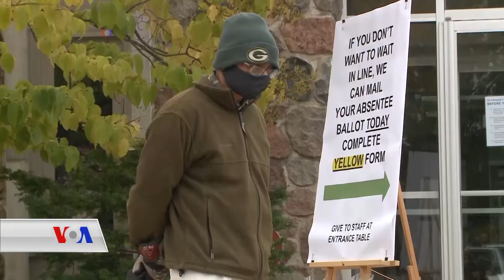دەستنیشانکردنی دادوەر ئەیمی بۆ دادگای باڵای ئەمەریکا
کۆمارییەکانی دادوەری ئەنجومەنی سیناتی ئەمریکا، دادوەر ئەیمی کۆنی بارێت، دەستنیشانکراوی سەرۆکی ئەمریکا بۆ پۆستی ئەندامێتی لە دادگای باڵای ئەمریکادا ڕۆژی پێنجشەممە پەسەند کرد، بۆ پڕکردنەوەی جێگەی دادوەری کۆچکردوو ڕوت بەیدر گینسبەرگ، سەرەڕای ناڕەزایی دیموکراتەکان و نزیکبونەوەی ڕۆژی هەڵبژاردنەکان.